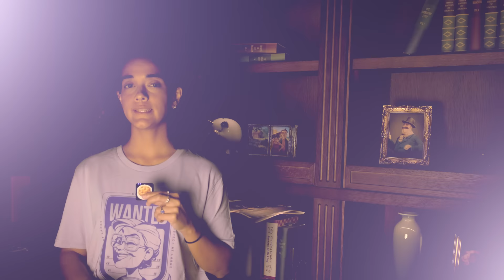Mansion Updates Ep.9 - September Fun!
More events, more areas, more Producer levels...The Fall is bringing a lot of great things!

Merge Mansion is free to download and play, but some game items can be purchased with real money.